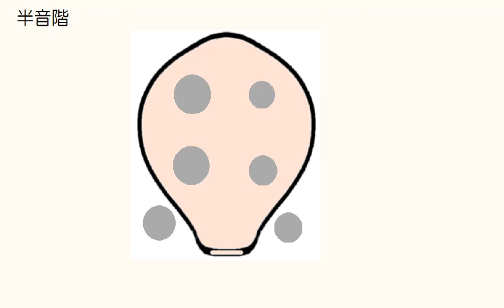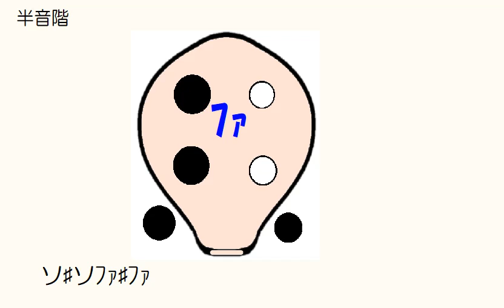６穴オカリナ 半音階練習 ドレミ運指つき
オカリナの音高は、開いている穴の面積の和できまります。
６穴オカリナは穴の大きさが決まっていないので、
開ける穴の組み合わせは、楽器によって異なります。